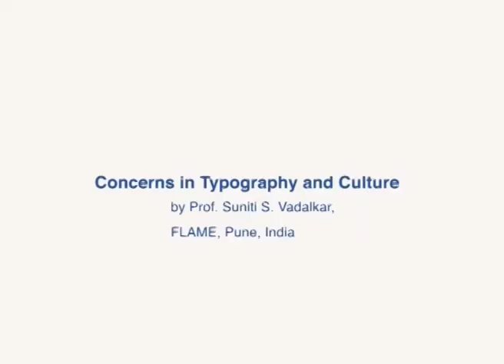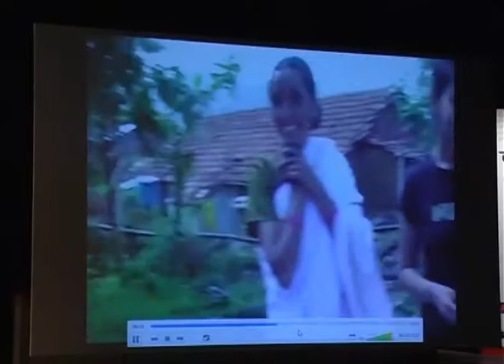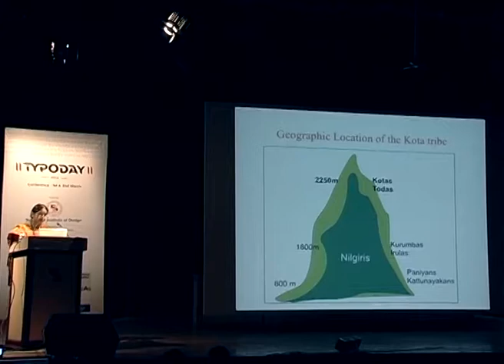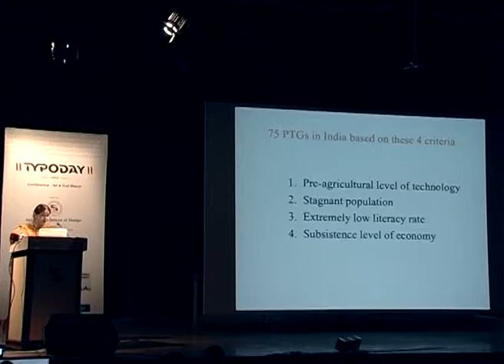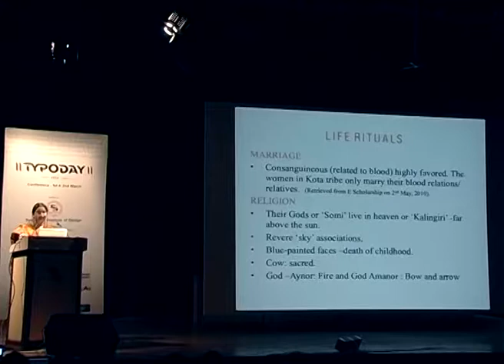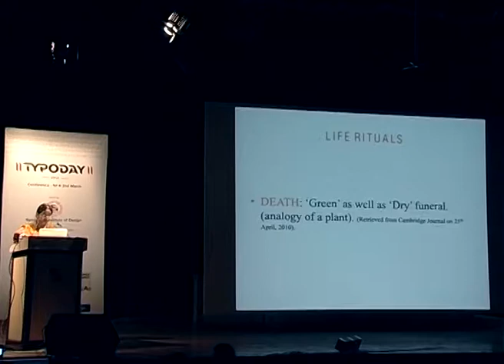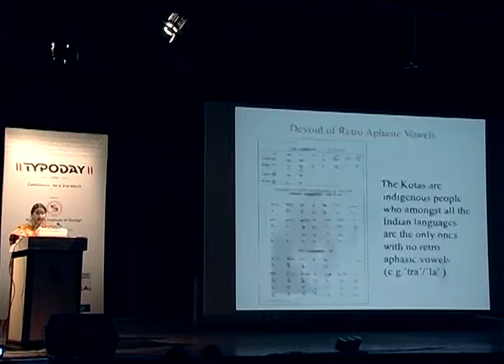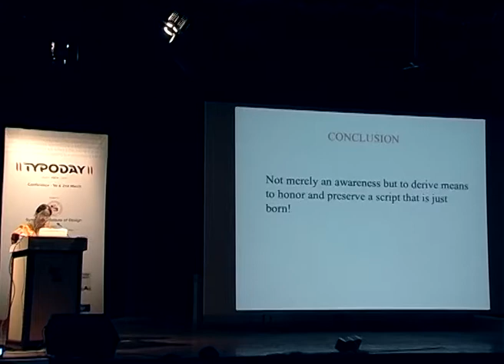Concerns in Typography & Culture: A case-study based on the Kotas of the Nilgiris by Suniti Vadalkar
This paper was presented during the conference on Typography Day 2014 held at the Symbiosis Institute of Design, Pune. This paper introduces us to a script that was born in 2010 in the Neilgherries-The Kota script.  The Kotas, a predominant tribe of the Nilgiris are recognized as the neighbor of the Todas, but they are indeed unlike their neighbor and show unique characteristics while maintaining a distinct identity of their own. Besides insights into the Kota culture, this paper introduces the Kota script and presents the influences it has drawn from the Tamil script.